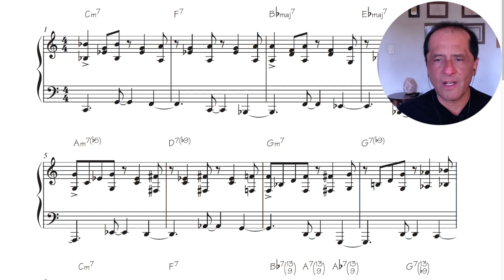Ecamm Live Testimonial - Carlos Campos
Ecamm Live subscriber and musician, Carlos Campos, shares why he loves our live streaming app and what his favorite features are.

What's Ecamm Live? It's your all-in-one live streaming studio for Mac.

With Ecamm Live you can quickly & easily create professional live stream broadcasts on all of your favorite platforms right from your Mac.

Add logos, titles, lower thirds, and graphics, share your screen, drop in video clips, bring on interview guests, use a green screen, and so much more. Ecamm Live does it all.

Want to try Ecamm for yourself? No credit card required.